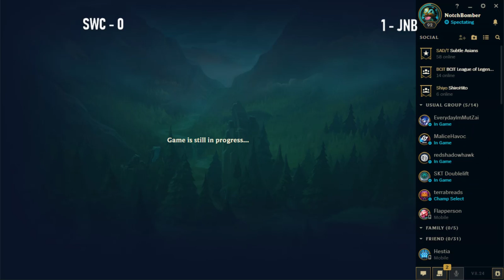MVSSEA LoL League 2018 - 19 WR2: Churchill vs J. N. Burnett (2)